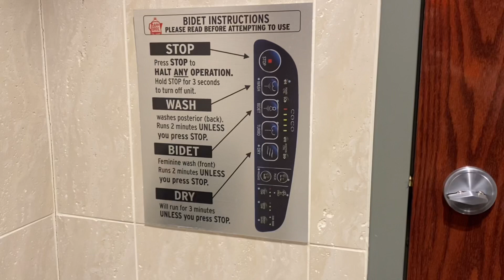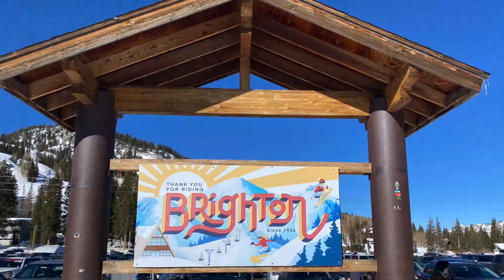2022 Snowdown - Part 1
Our long drive from Treasure Island, FL to Utah to meet up with friends. Stayed in a mini mansion with a heated indoor pool and hot tub. Got crazy on some snow mobiles. Boarded Brighton mountain with friends. It was so rad to have the locals show us all the rad runs and whatnot. Parked on “The Beach” and tailgated. Made our way to Jackson Hole a little early. Did some hiking with the dog, Whiskey.